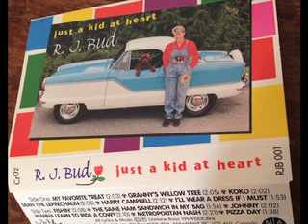RJ Bud - Sean The Leprechaun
Written, performed, and recorded by Children's Singer RJ Bud.